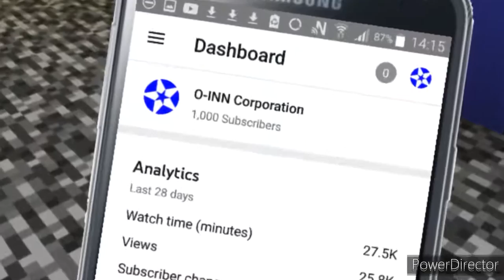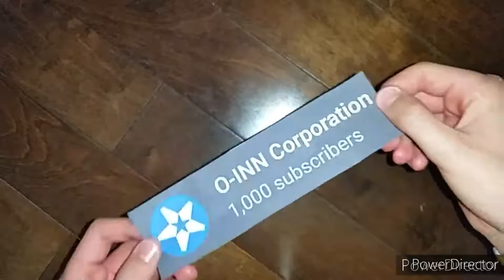1K Subscribers!!! | Polara YT